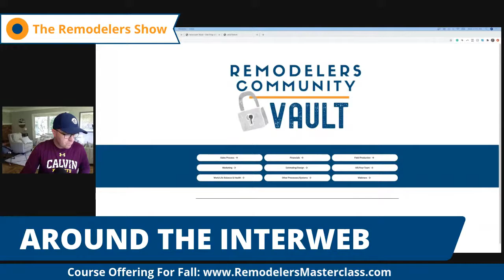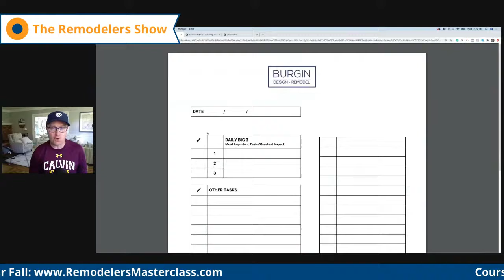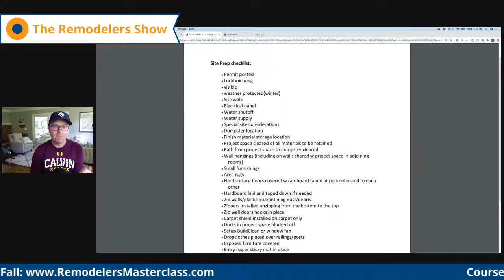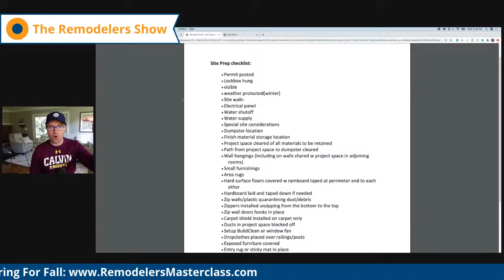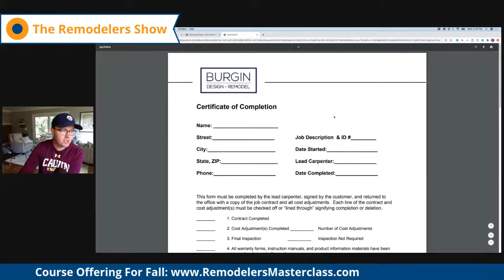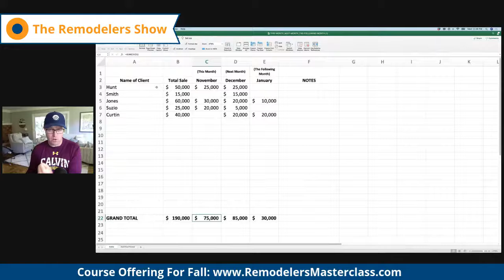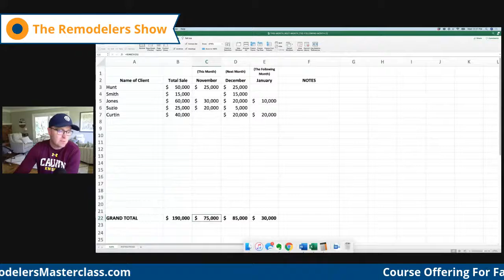Free Templates/Tools/Resources to Help Your Remodeling Business - (Wednesday, August 19th, 2020)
Wednesday, August 19th, 2020 - Kyle discusses time-management when you feel overwhelmed, communicating with clients, and gives an overview of several free templates/resources to help you and your remodeling business. Access them for free